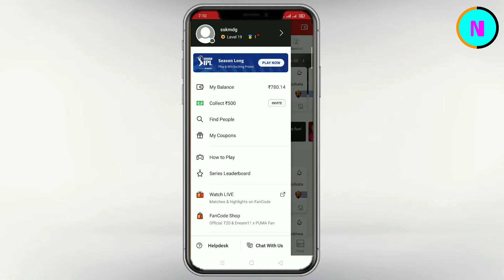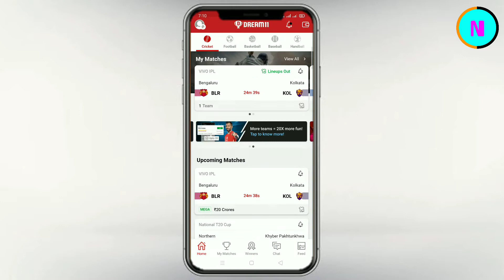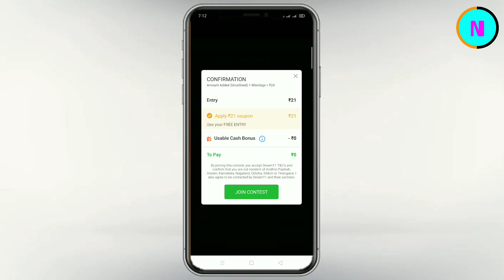Dream11 me coupon code kaise nikale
🟥 WELCOME TO Navin Tricks 🟥

By,
NAVIN KUMAR

🟥 Navin Tricks